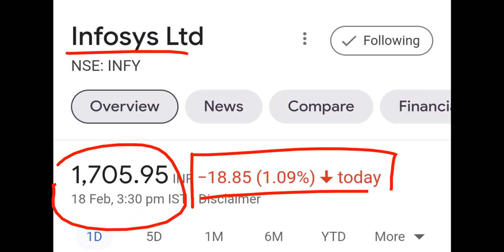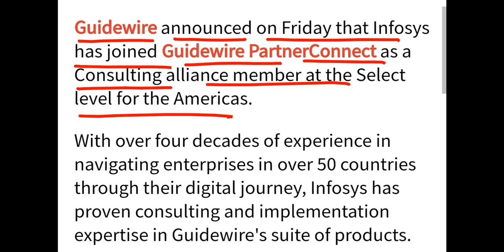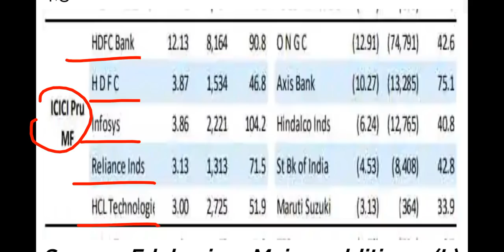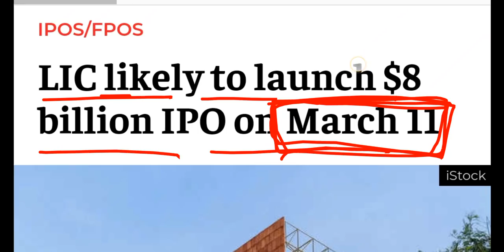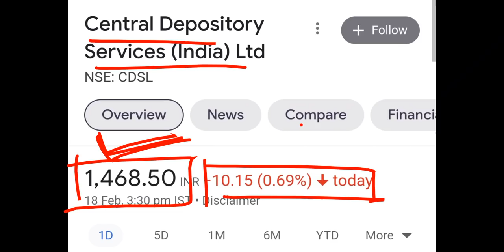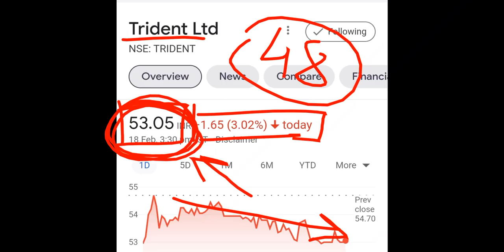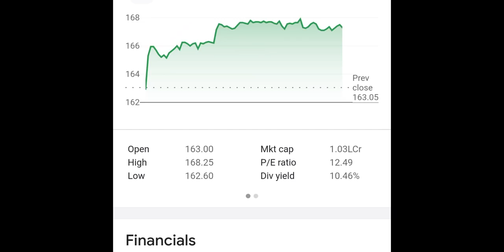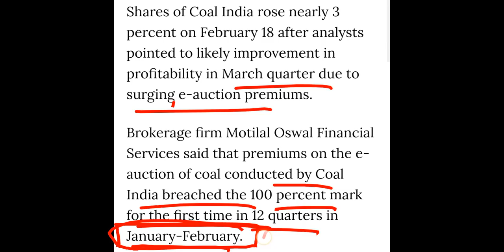TRIDENT SHARE | INFOSYS SHARE NEWS | COAL INDIA SHARE NEWS | LIC IPO DATE 2 SHARE HOLDERS GOOD NEWS